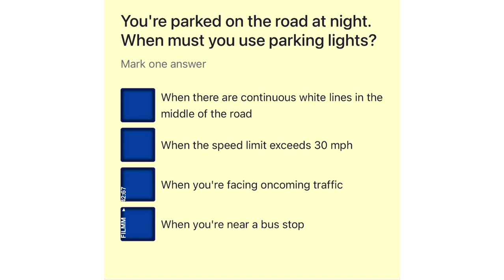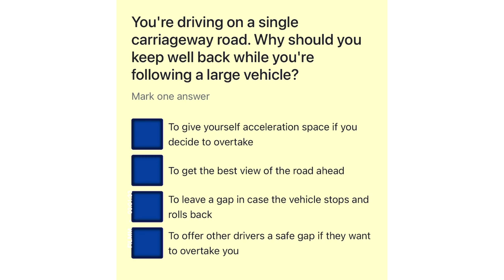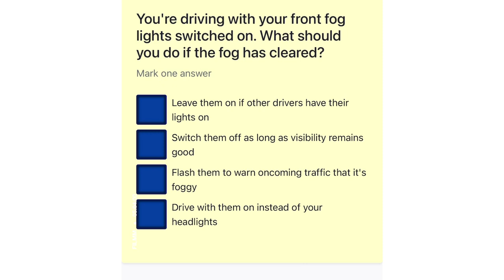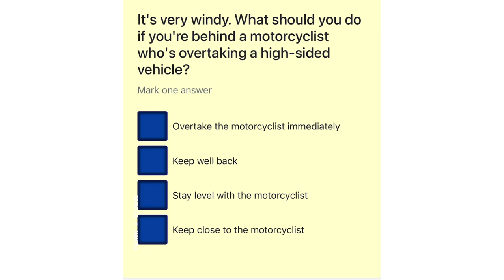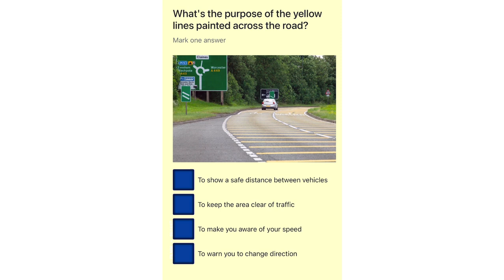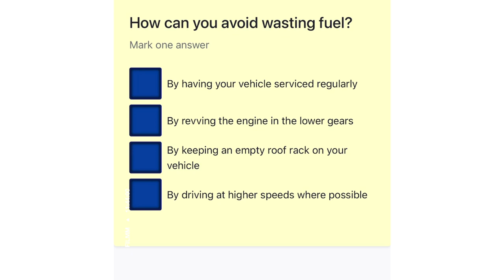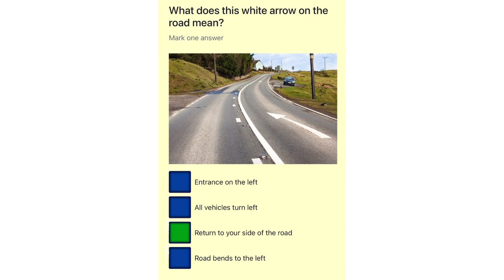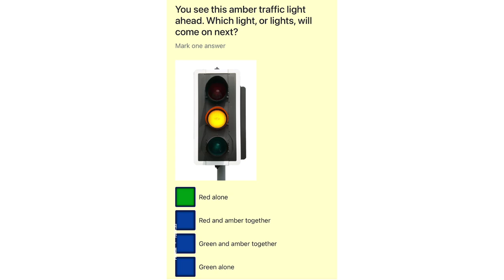How to pass your official dvsa car driving theory test in Uk in 2022 first time.